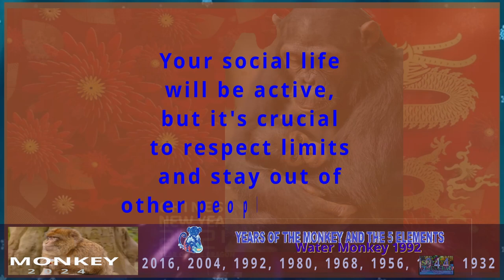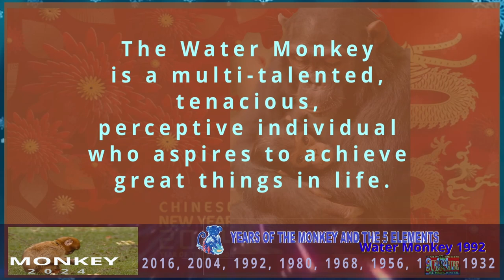Monkey Horoscope 2024 | Water Monkey 1992 | February 4, 1992 to January 22, 1993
Monkey Horoscope 2024

2024 Chinese Horoscope for those born in the year of the Monkey

The Monkey is the 9th sign in the animal cycle of the Chinese zodiac.

Your “Chinese zodiac sign is Monkey” if you are born in one of these years: 1932, 1944, 1956, 1968, 1980, 1992, 2004, 2016.